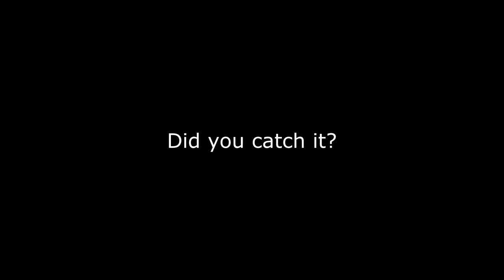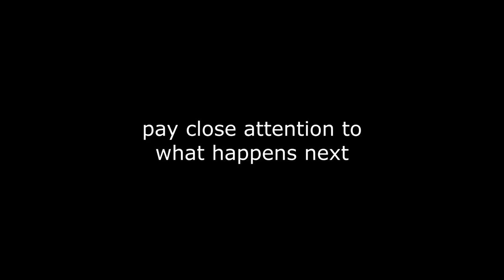Paranormal Activity in Timmins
the recording was taken in a home in Timmins Ont of actual Paranormal looking activity